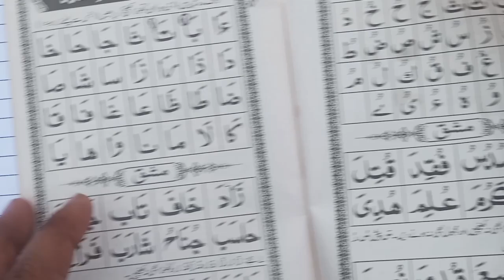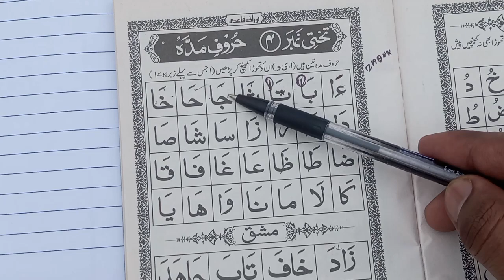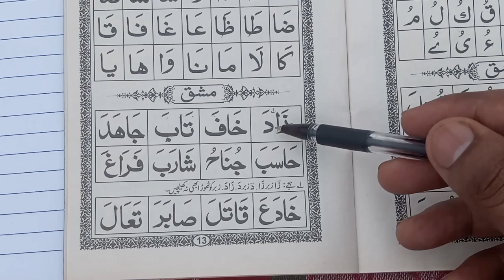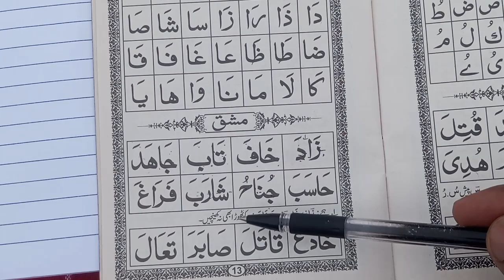arabic class 1 || noorani qaida takhti number 9 || नूरानी कायदा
Hello Friend's
Ajj ki Is Video mein bataya ke noorani qaida arabic kaise padhe Aur bahut achche andaaz mein padhaya hai.

noorani qaida takhti number 3 arabic.
नूरानी कायदा.